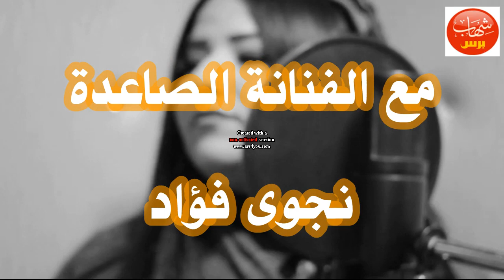قريبا / حوار موقع شهاب برس مع النجمة التونسية الصاعدة نجوى محمد